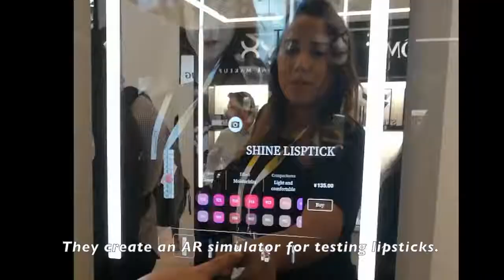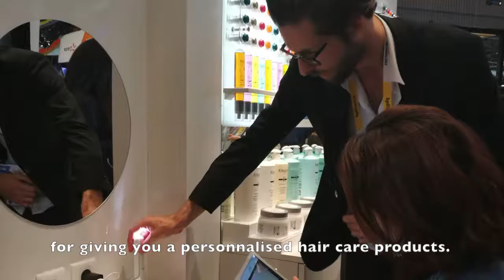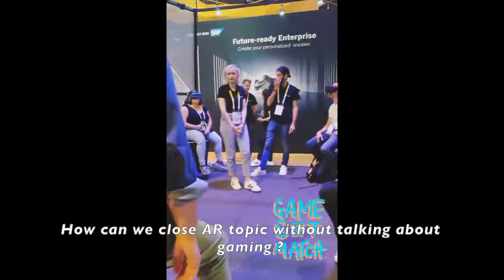Viva Technology - 2018 Edition - Sabrina GANESWARAN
Hi everyone !

Here is my first video on this channel about Viva Technology event for this 2018 edition.

Let me know your impressions about this video !
I made a website about this event too, just take a look

Credits : all videos are from me.
Any reproduction, even partial is forbidden without previous written.

WITH LOVE.  ♡